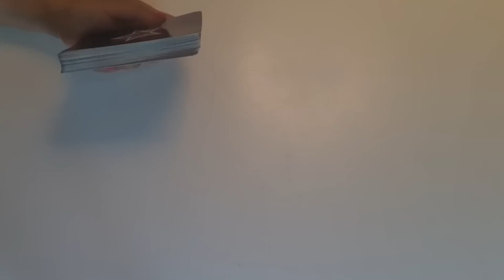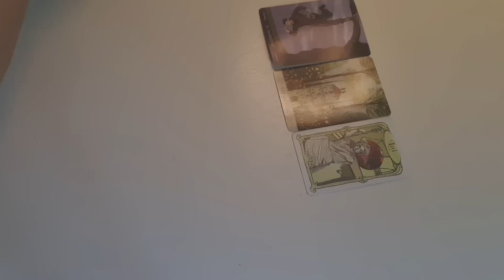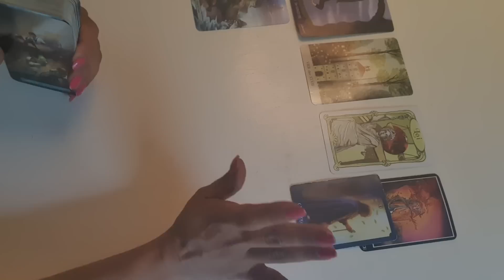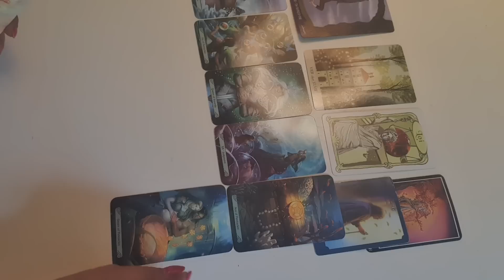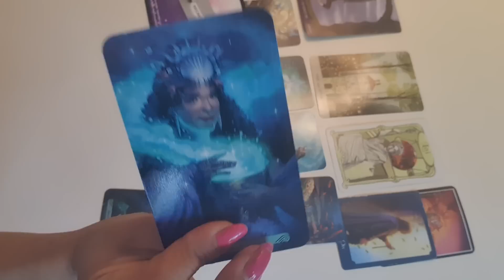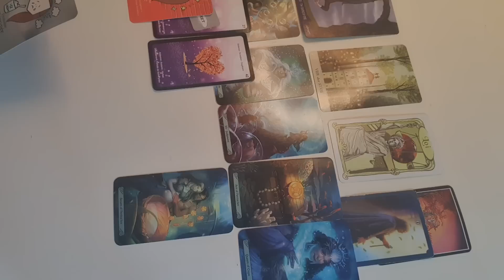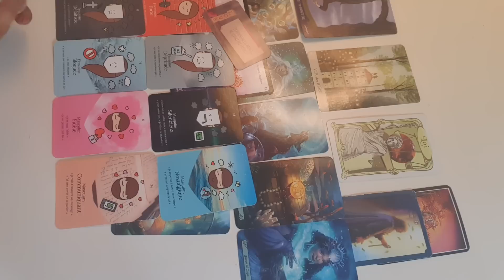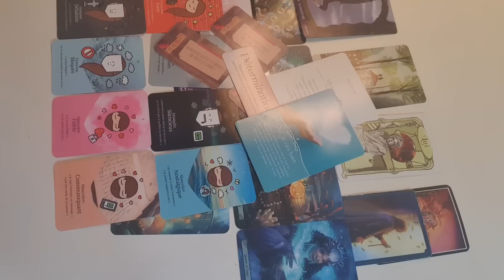فال روزانه دوشنبه ۳ مرداد ۱۴۰۱ - احساسی، کاری و مالی